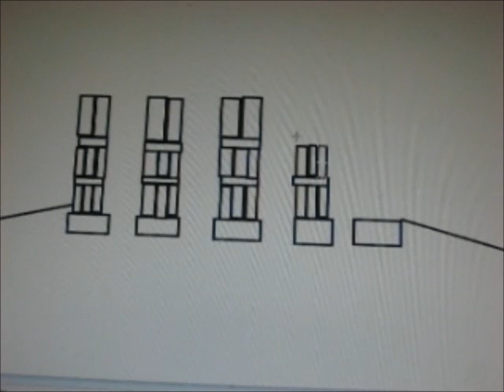How to built : Brandenburger Tor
Mein erstes mit Paint gemachtes Video. Leider ne Scheiß-kameraführung. -.-